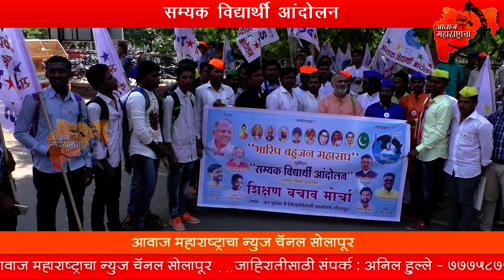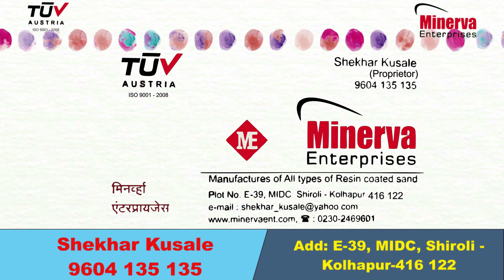सम्यक विद्यार्थी आंदोलन